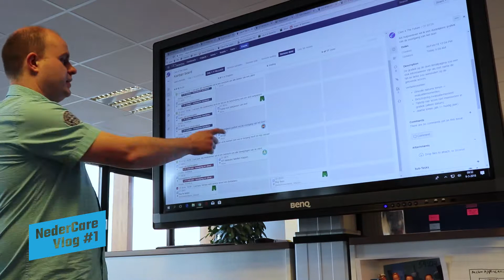Wervingscampagne Java developers voor Nedercare: vlog 1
Start van de serie vlogs met medewerker Dennis die een kijkje achter de schermen geeft bij Nedercare.

Bij Nedercare zijn ze op zoek naar Java developers. Onderdeel van de wervingscampagne is een serie vlogs waarin medewerker Dennis vertelt wie Nedercare is en hoe zij werken. Doel: Kom solliciteren bij Nedercare!